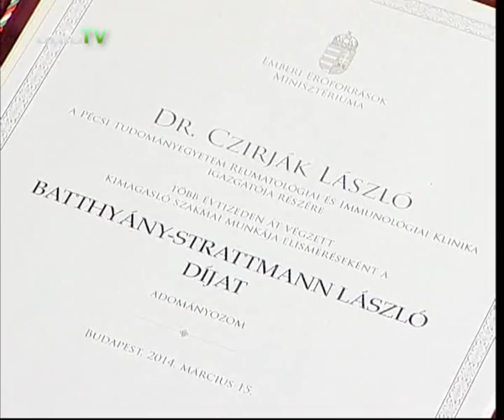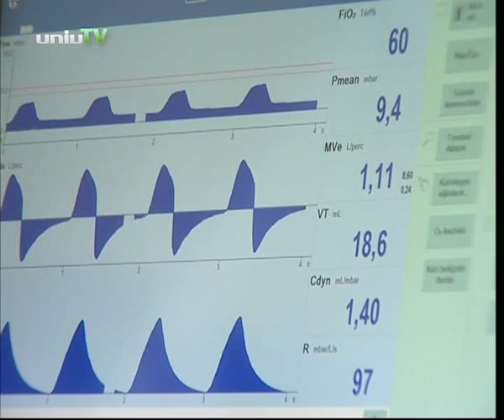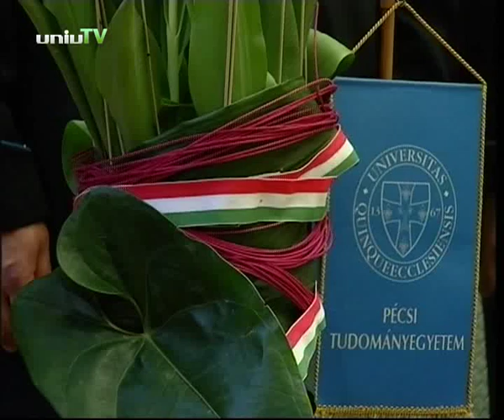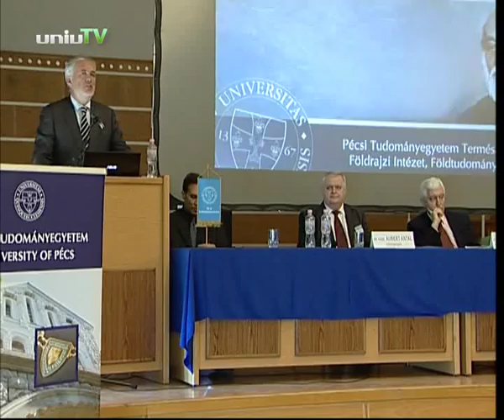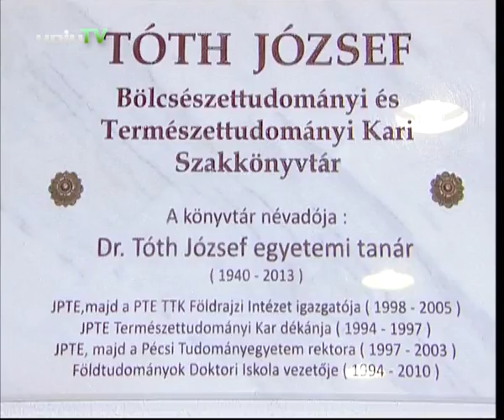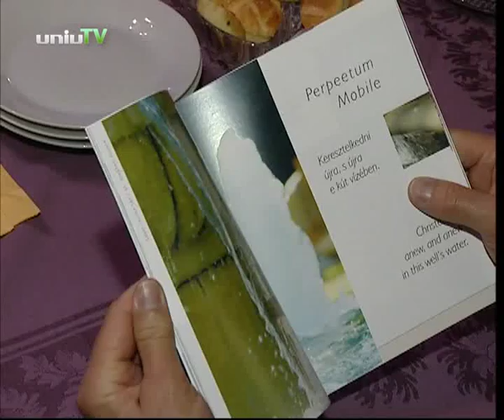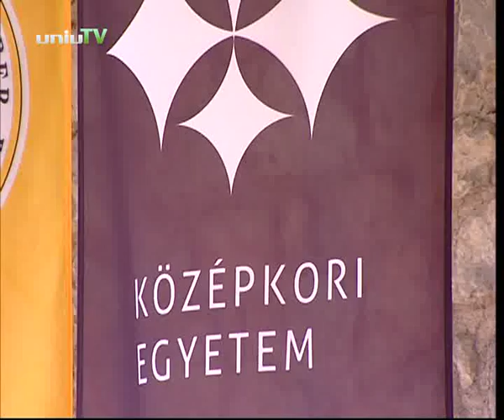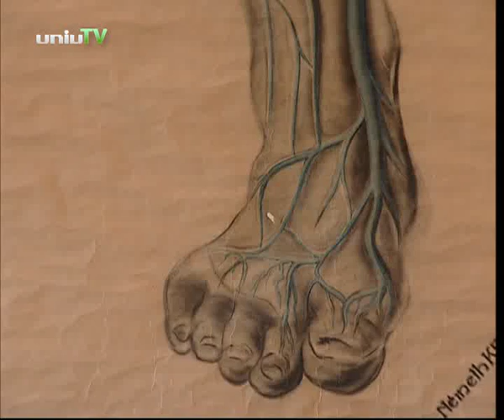Navigátor - 2014. március 26.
- Batthyány-Strattmann László díjat kapott Dr. Czirják László a KK Reumatológiai és Immunológiai Klinika vezetője.
- Szintén Batthány-Strattmann László díjjal tüntették ki Dr. Ertl Tibort a KK Szülészeti és Nőgyógyászati Klinika egyetemi tanárát.
- Magyar Kupa győztes lett a PEAC-Pécs Női Kosárlabda Klub. Imreh Ajtony a csapat másodedzője és Fűrész Diána az egyik játékos volt a vendégünk.
- Díszdoktoravató ünnepi szenátusi ülést és phd oklevéladót rendeztek március 15-e alkalmából.
- Magyar Agykutatási Program indul a magyar kormány támogatásával.
- Dr. Tóth József emlékére rendeztek emlékkonferenciát a Természettudományi Karon.
- A világhírű Patch Adams tartott előadást az Általános Orvostudományi Karon.
- 2. alkalommal rendezték meg a PAB Szalont az MTA PAB Székházában Dr. Kosztlányi György akadémikus vezetésével.
- Átadták a középkori egyetem felújított épületét.
- Teddy Maci Kórház Családi napot rendeztek az Általános Orvostudományi Karon.
- Megnyílt az ART&MED Kulturális Központ a Pécsi Tudományegyetem Művészeti Kara és az Általános Orvostudományi Kar összefogása eredményeként.
- Berta Dániel párbajtőrözővel beszélgettünk legújabb sikereiről.